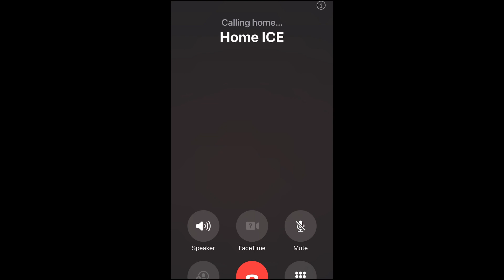here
she's in my tv